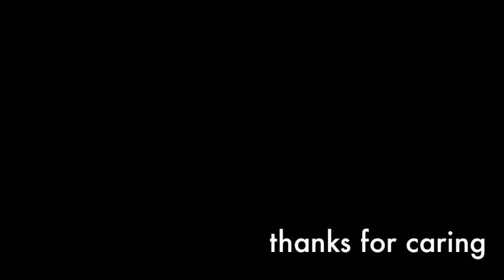young fangs: important things pt.14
still livin the dream